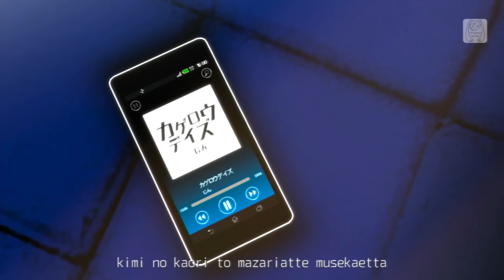Hatsune Miku: Project DIVA F 2nd - [PV] "Kagerou Daze" (Romaji/English Subs/Sub. Español)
PV for the song "Kagerou Daze" (カゲロウデイズ Kagerou Daze), by Jin (Shizen no Teki P), sung by Hatsune Miku. English subs added, since there was no official translation done by SEGA for this song on PDF2nd.

☆ Traducción al español: Karin's Channel